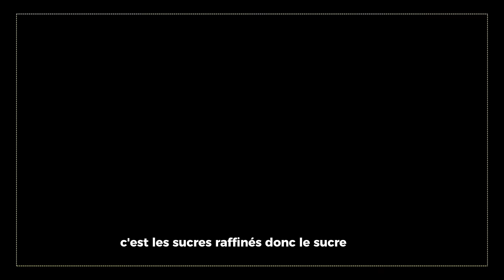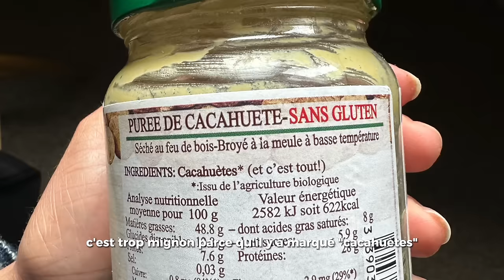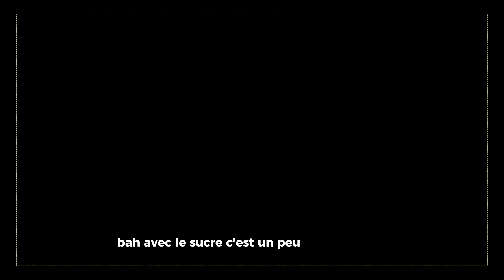Changer sa vie en arrêtant le sucre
Lien de mon modèle Notion pour réussir ses objectifs en 2024

Camera : Canon M50
Micro : Sony ECM W2BT
Montage : Final Cut

Chapitres:
00:35 Un peu de contexte
01:25 Une industrie puissante
02:25 De plus en plus
02:46 Quels effets sur le cerveau ?
02:56 Les recommandations
03:10 L'interdit attire
04:10 10 jours c'est simple ?
04:45 Les effets d'une detox
05:25 Un besoin du corps
05:45 Les fruits en dessert
06:26 Trop de règles à suivre
07:46 Un accord général
08:15 Les "bons" calories
09:03 Idées recettes sans sucre
11:17 La faim vs L'ennui
13:16 Pire que ce que je pensais ?
14:06 Les résultats
14:44 Solutions concretes pour limiter
16:06 L'équilibre avant tout